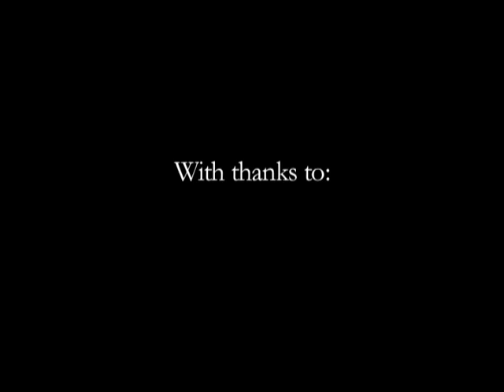Spec Process 01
Wherein we discuss the process of making Spectre, with little to no adherence to reality.  Check out the game behind (in front of?) the process